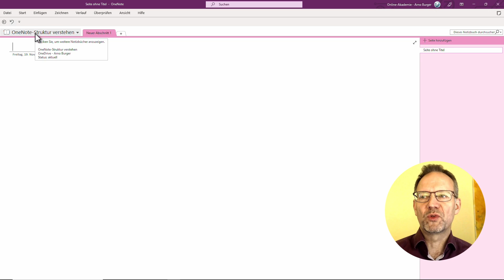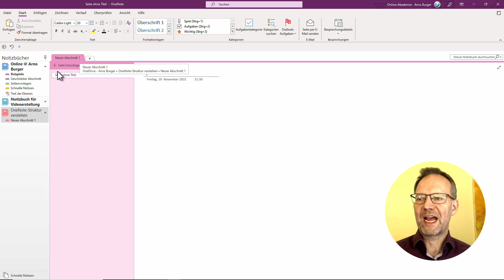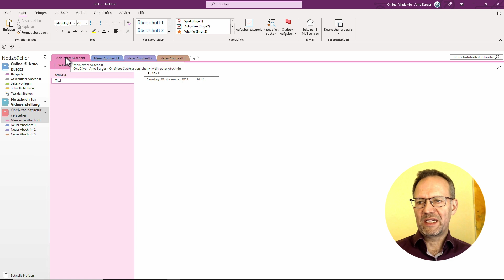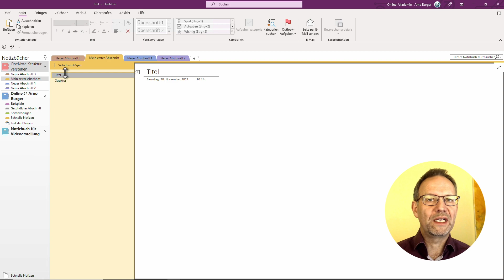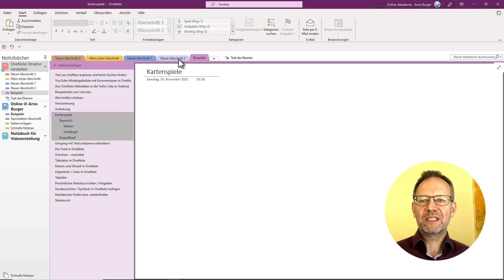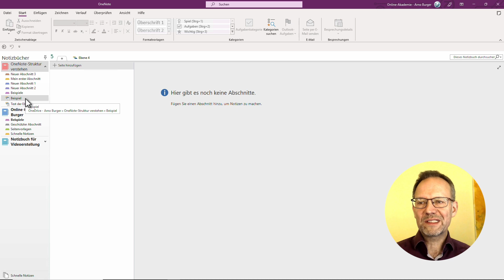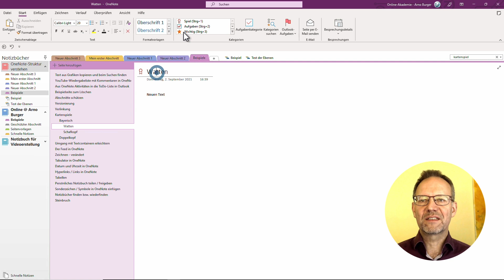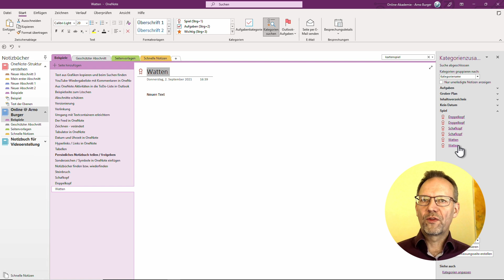EINSTIEG in die OneNote-Struktur! | Arno Burger | OneNote Tipps und Tricks #16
Zum Einstieg in OneNote gibt es ein paar Einstellungen, die für Übersichtlichkeit sorgen und durch die ihr die Struktur besser versteht: Menüband anzeigen, Notizbücher anpinnen, Seitennavigation nach links. Darüber hinaus seht ihr alles Wichtige zu den Strukturebenen und Strukturierungsmöglichkeiten in OneNote: Notizbuch, Abschnitt, Seite.
Für den Beginn reicht das aus. Mit der Zeit könnten Unterseiten und Abschnittsgruppen sowie das Suchen und Kategorien interessant sein.

Euer Arno

▬ Inhalt ▬▬▬▬▬▬▬▬▬▬▬▬▬▬▬

00:00 Einstieg und Überblick
00:39 Grundeinstellungen
01:54 Die Struktur: Notizbuch - Abschnitt - Seite
02:10 Seiten und Abschnitte erstellen und benennen
04:06 Reihenfolge von Notizbüchern, Abschnitten und Seiten ändern
04:56 Weitere Seitenebenen: Unterseiten
07:29 Weitere Abschnittsebenen: Abschnittsgruppen
09:05 Suchen
10:13 Zusammenhänge ohne hierarchische Struktur: Kategorien inkl. Kategoriensuche
12:23 Organisatorische Tipps und Verabschiedung